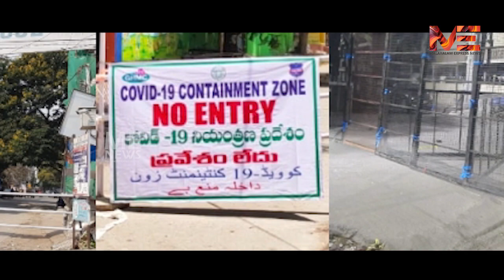വിലക്ക് ലംഘിച്ചാൽ വാഹനങ്ങളിൽ പെയിന്റ് അടിക്കും